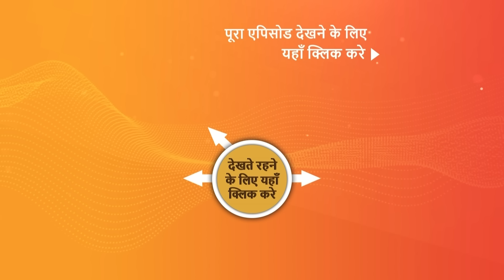NEW! Vanshaj | Ep 362 | 6 Aug 2024 | Teaser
Episode 362: Life After Neel
As the family grapples with grief after Neel's death, Yuvika contemplates the unthinkable and makes the heart-wrenching decision to end her life. Will anyone be able to stop her in time?

Episode No - Ep 362 | 6 Aug 2024